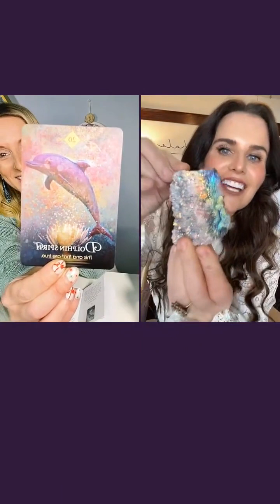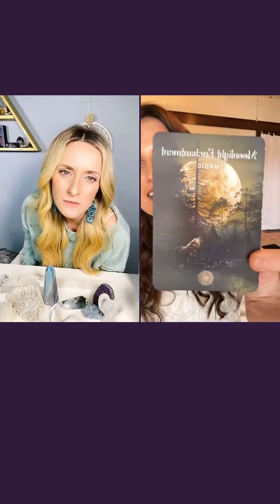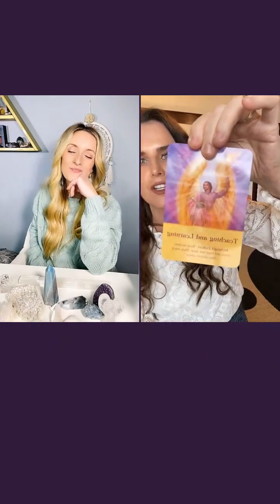Live TikTok Replay about Contacting your Angels with Molly at Sunflower Soul Healing.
We talk all thing Angels and  how crystals and reiki can assist you in working your magick with angels and those on the other side. Enjoy my third TikTok live with Molly where we also answer your questions live in air!

Join the OMC fam today! 💎